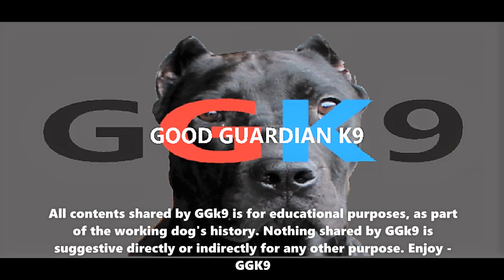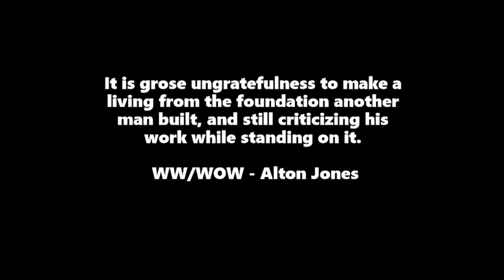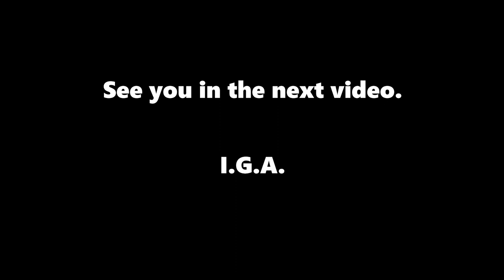CHAOS KENNELS OF ILLINOIS - yard tour part 3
Yard tour, part 3 of the Choas Kennels of Illinois yard video.